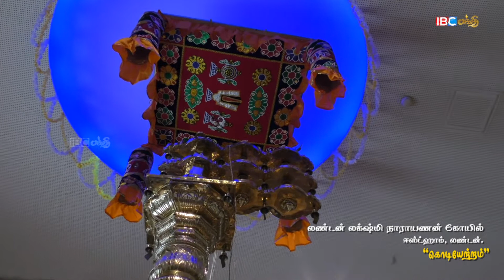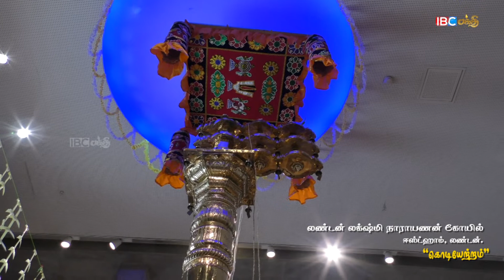ஈஸ்ட்ஹாம் லக்‌ஷ்மி நாராயணன் கோயில் மகோற்சவம் 2018 கொடியேற்றம் பாகம் 02